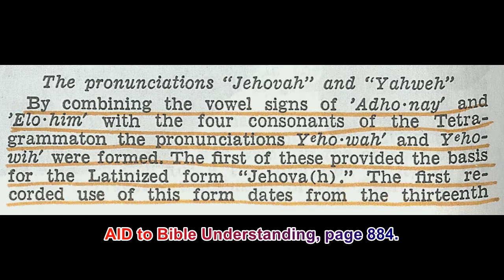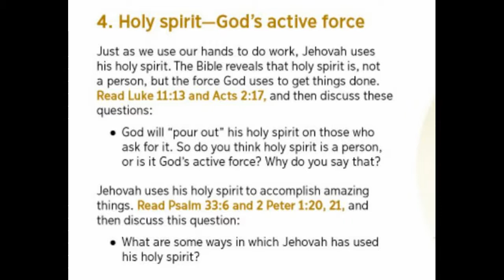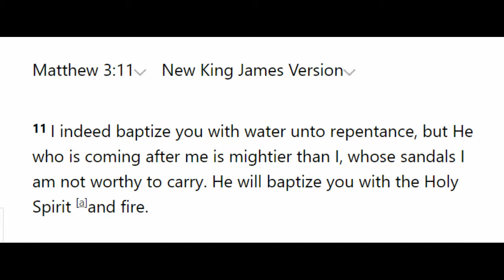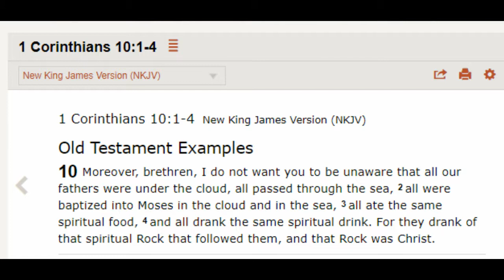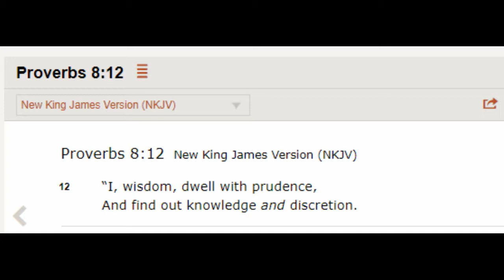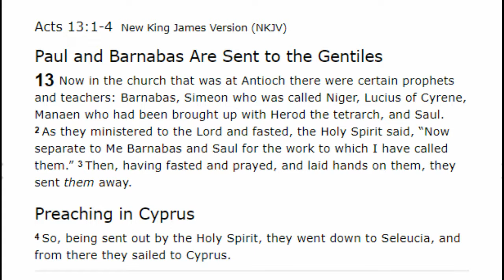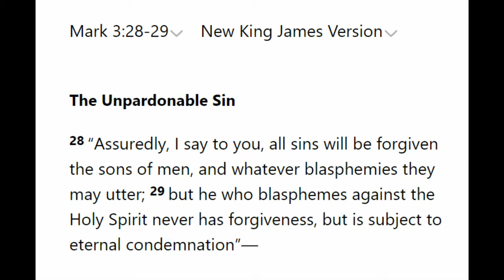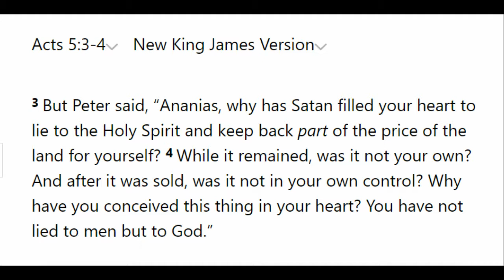Debating (Brecon) Jehovah's Witnesses 951: Enjoy Life Forever chapter 7